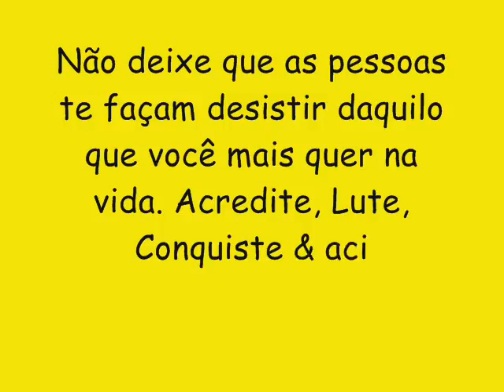PAPITU O PAI DA FULERAGEM CD NOVO VERÃO 2017 - TOQUINHO DESCARADO